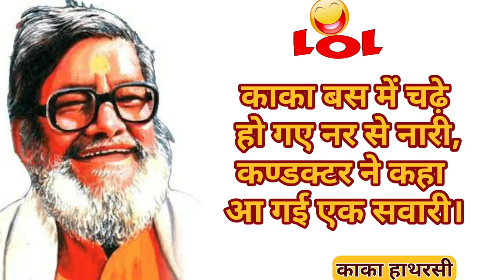काका हाथरसी का स्त्रीलिंग पुल्लिंग पर हास्य रचना | Kaka hathrasi dr versha singh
ABOUT THIS VIDEO:
वैद्यनाथ मिश्रा, जिन्हें उनके कलम नाम नागार्जुन से बेहतर जाना जाता है, एक हिंदी और मैथिली कवि थे, जिन्होंने कई उपन्यास, लघु कथाएँ, साहित्यिक आत्मकथाएँ और यात्रा वृत्तांत भी लिखे हैं, और उन्हें जनकवि- द पीपल्स पोएट के रूप में जाना जाता था। उन्हें मैथिली में आधुनिकता का सबसे प्रमुख नायक माना जाता है।